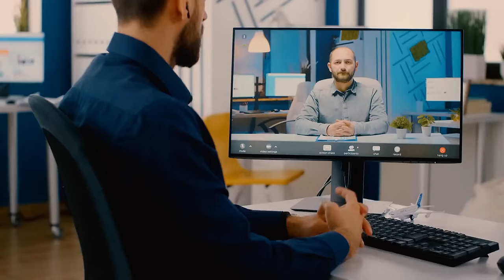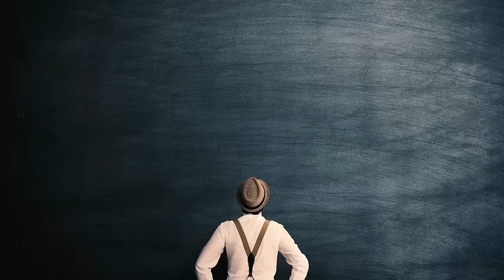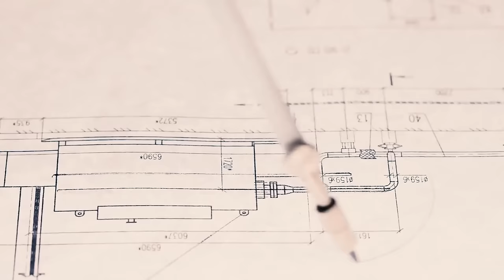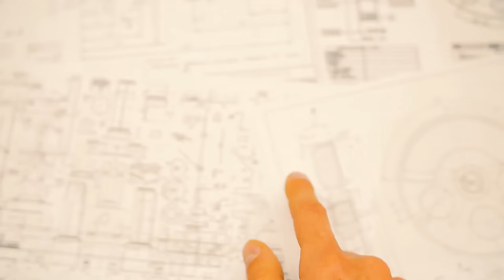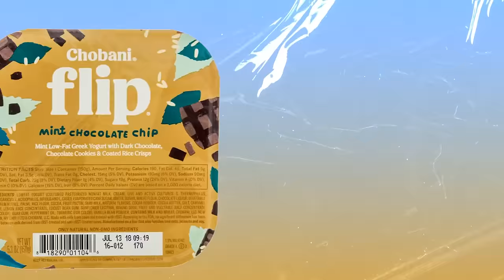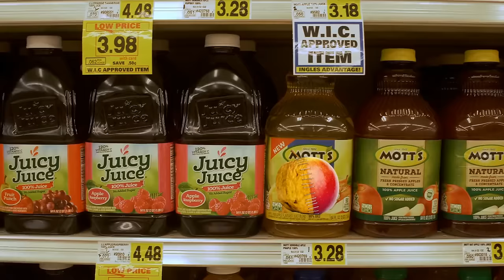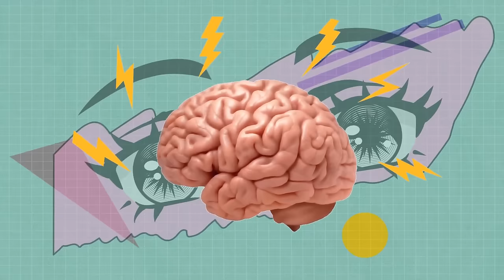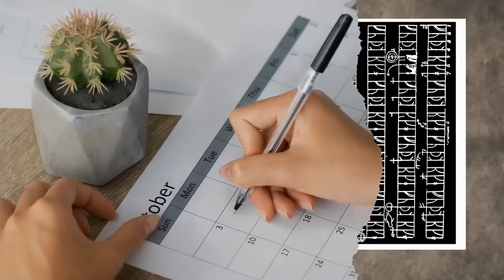Discover 30+ Mind Blowing Lesser-Known Everyday Facts!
Prepare to be amazed! Dive into a treasure trove of 30+ mind-blowing, lesser-known everyday facts on our channel. From surprising trivia to fascinating insights, we unravel the extraordinary in the ordinary. Join us as we explore these incredible tidbits that will challenge what you thought you knew.